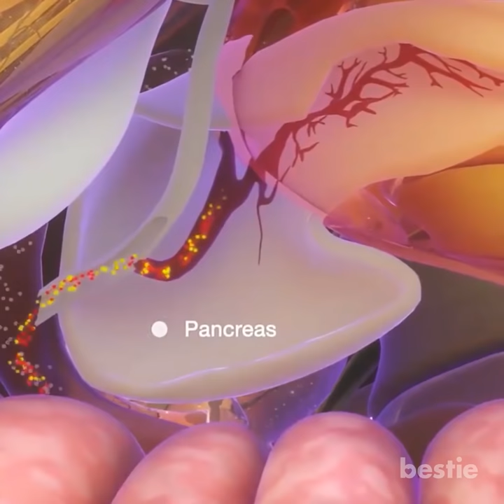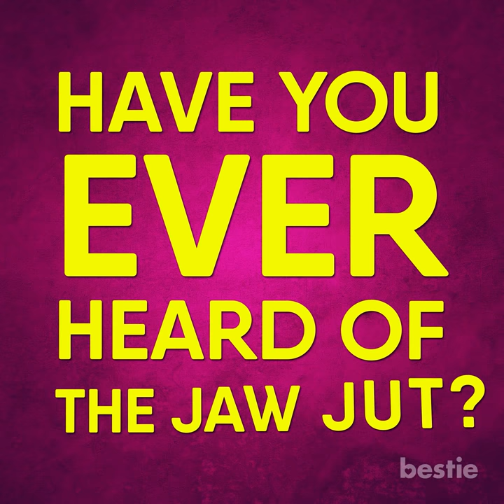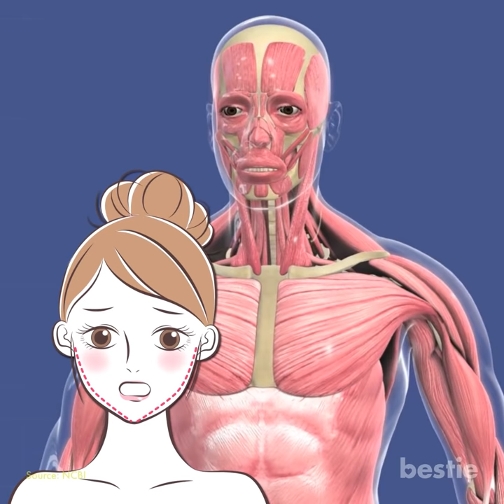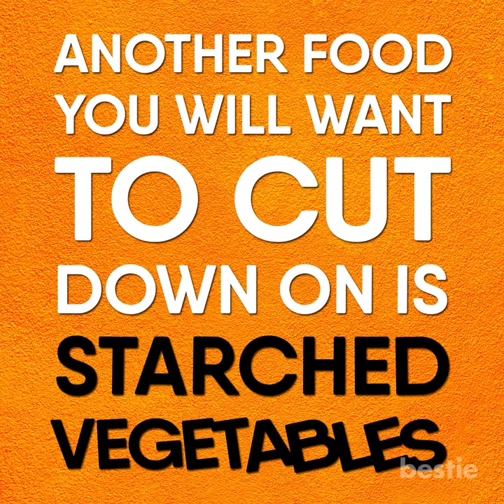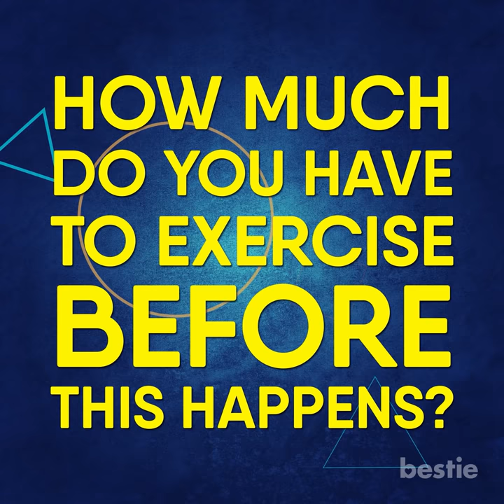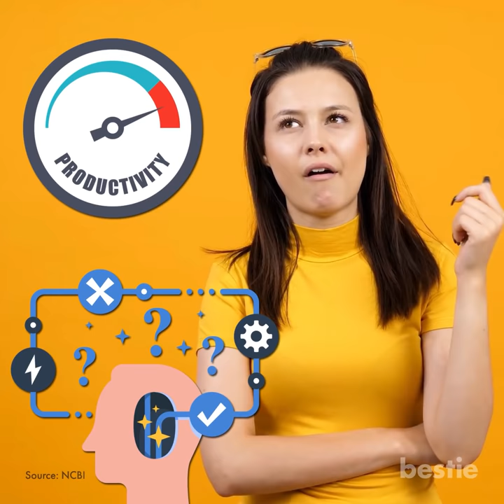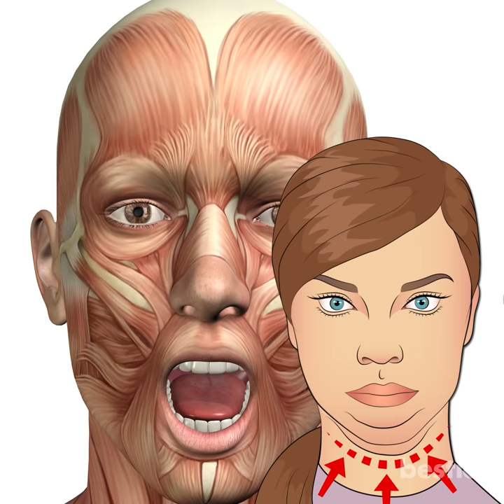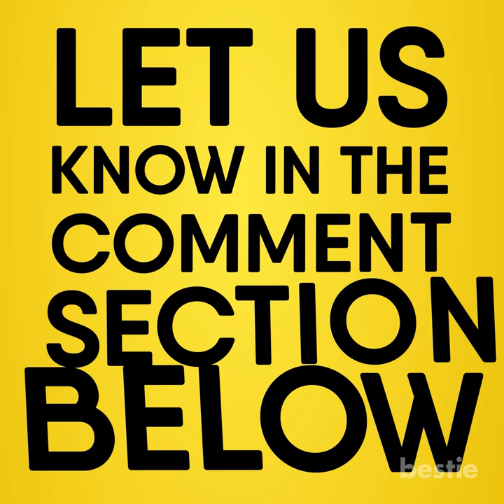7 Best Ways To Get Rid Of Your Double Chin In 30 Days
Should I drink water? How about cutting calories? Wait, does chewing gum help?

Timestamps:
Intro - 0:00
 #1  Drink Water - 00:38
#2  Chin Exercises - 01:51
#3  Changing Your Posture - 02:50
#4  Change Your Diet - 03:48
#5  Get Better Exercise - 05:11
#6  Chew Gum - 06:20
#7  Changing Your Sleeping Position - 07:07

Summary:
1. Drink Water
Drinking water can be one of the easier ways to say goodbye to that irritating chin fat. You are already suggested to drink 8 ounces of water per day. But when your goal is to lose weight, downing water and staying hydrated is one of your best bets.

2. Chin Exercises
Yes, there are such things. And yes, they are suggested as another way to lose your double chin.

3. Changing Your Posture
We realize that times are tough and everybody is tired and stressed. But the act of stopping your slouching and walking with your head up higher can make all the difference. Over time, slouching, causes your body to lose flexibility. Your muscles will eventually become weak, causing you to develop a double chin.

4. Change Your Diet
Of course you were going to see this on the list. Changing your diet is one of the most basic ways to lose that double chin. The trick is to commit to this new diet, something that serves as a dealbreaker to so many of us.

5. Get Better Exercise
Having a hard, sweaty workout is a great habit to take up. Not only will we lose weight overall, your double chin will definitely shrink in size. You are recommended at least 30 minutes of physical activity a day. This can be anything from doing normal housework, to heading out for an afternoon run.